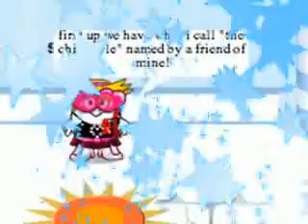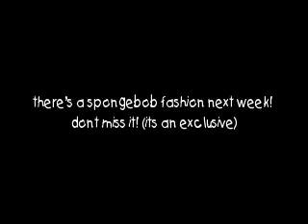chapafashion fashion show!!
this is a fashion show by me if you would like to model some fashions in it then just ask!